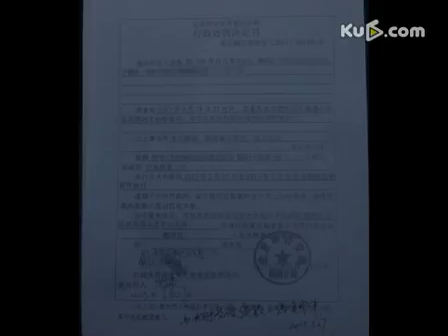沈泰因打于正被拘留三天 派出所内突发心律不齐